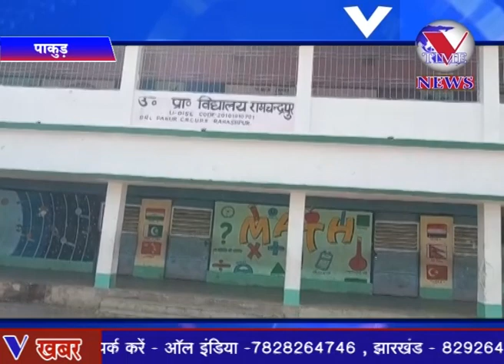पाकुड़ : उ. प्रा. विद्यालय रामचंद्रपुर में एसएमसी का पुनर्गठन संपन्न